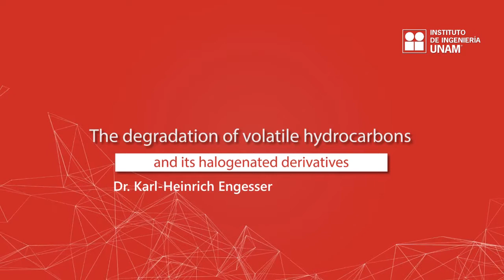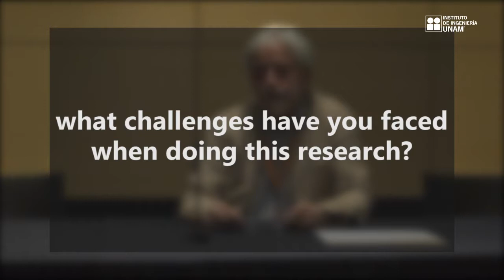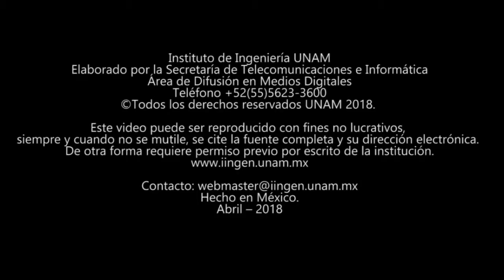Entrevista con el Dr. Karl-Heinrich Engesser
The degradation of volatile hydrocarbons and its halogenated derivatives